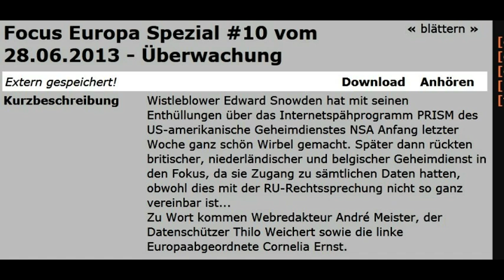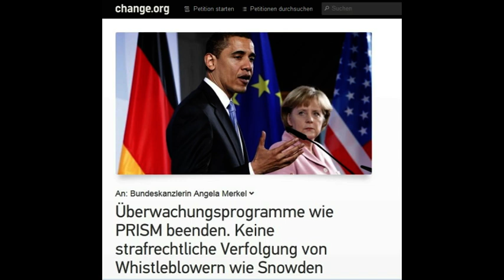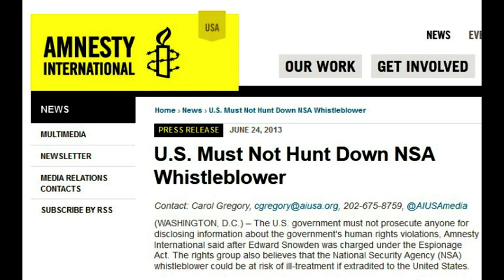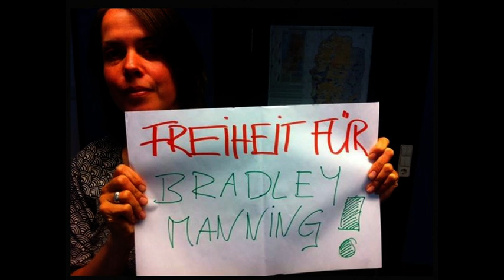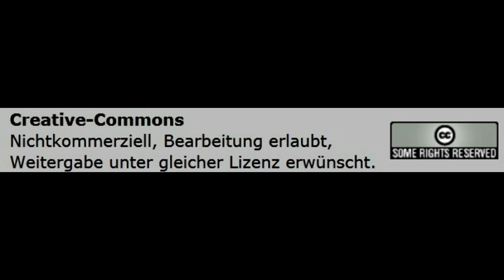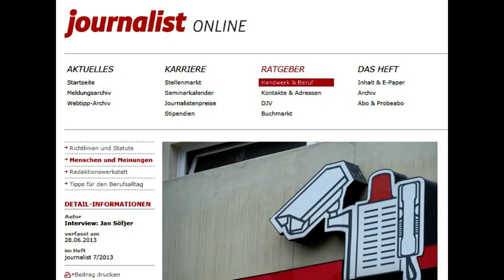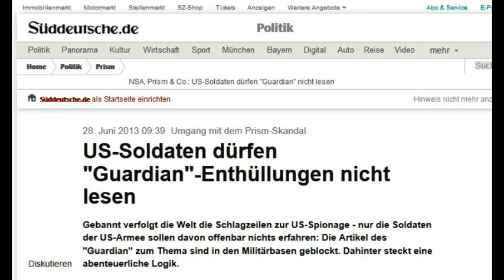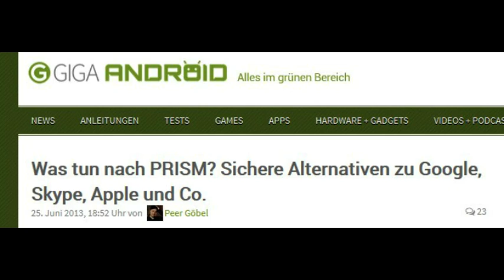Hintergrund des Internetspähprogramms PRISM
Wistleblower Edward Snowden hat mit seinen Enthüllungen über das Internetspähprogramm PRISM des US-amerikanische Geheimdienstes NSA Anfang letzter Woche ganz schön Wirbel gemacht. Später dann rückten britischer, niederländischer und belgischer Geheimdienst in den Fokus, da sie Zugang zu sämtlichen Daten hatten, obwohl dies mit der RU-Rechtssprechung nicht so ganz vereinbar ist...
Zu Wort kommen Webredakteur André Meister, der Datenschützer Thilo Weichert sowie die linke Europaabgeordnete Cornelia Ernst.

Musik von der japanischen Band fukufuku.
Focus Europa wird co-finanziert vom Europäischen Parlament.
Radio Dreyeckland, Freiburg 102,3 MHz